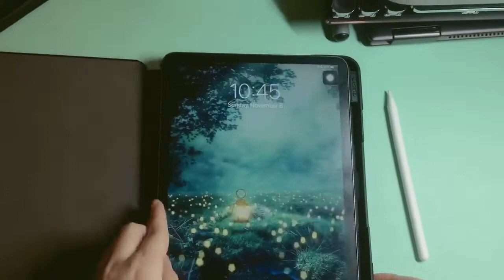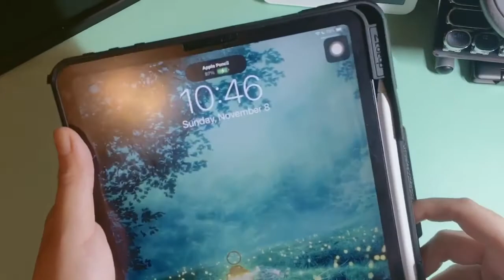iPad Pro Ztotop case - Quick Look